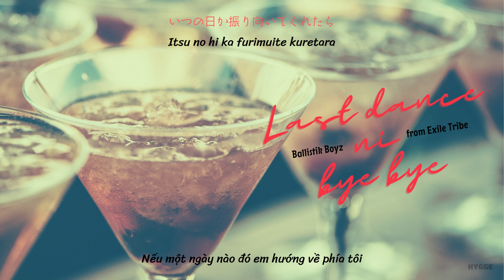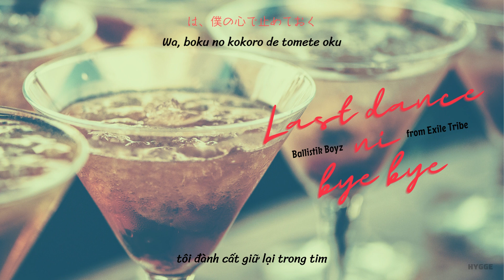【Vietsub | Romaji | Lyrics】ラストダンスに BYE BYE (Last Dance ni BYE BYE) - BALLISTIK BOYZ from EXILE TRIBE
Last Dance ni BYE BYE là ca khúc thuộc single thứ 5 "Last Dance ni BYE BYE" của nhóm.

Bản quyền bản dịch thuộc Blog "HYGGE - To My Blooming Flowers".

(Bản dịch được mình dịch từ tiếng Anh và tiếng Nhật. Nếu có sai sót hoặc cần cải thiện điều gì, mình xin ghi nhận đóng góp ý kiến thiện chí từ mọi người)